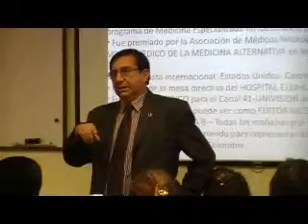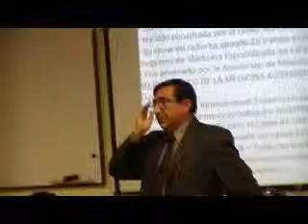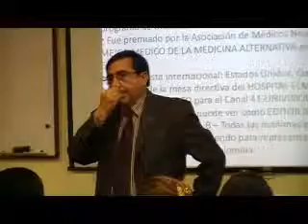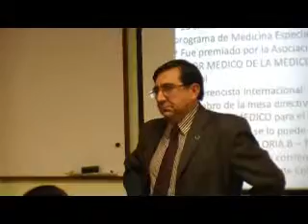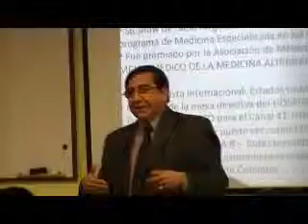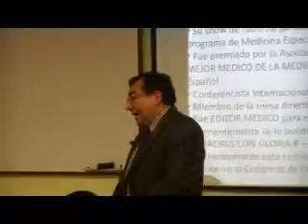Dr. Jairo Casas En Tahitian Noni Office N.Y. 6-7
Tahitian Noni Office Queens New York